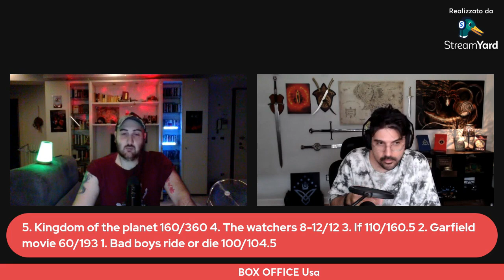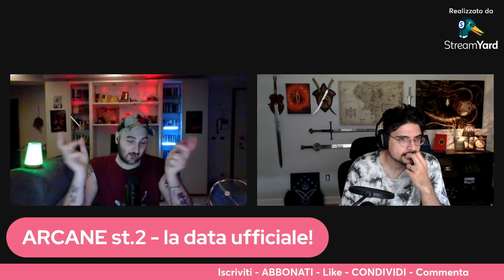ARCANE STAGIONE 2 ufficiale + BAD BOYS 4 top al box office - ARKANEWS #62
LETTERBOXD: Arkadin0Hammer
UWUFUFU: ArkadinrealHammer